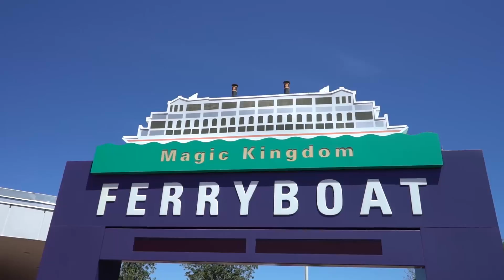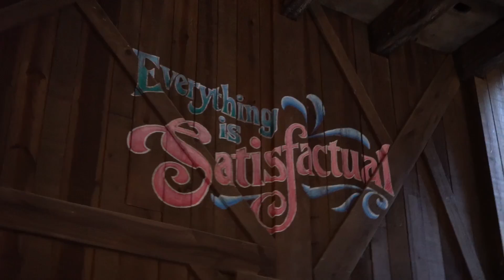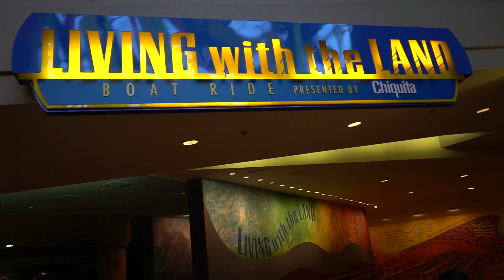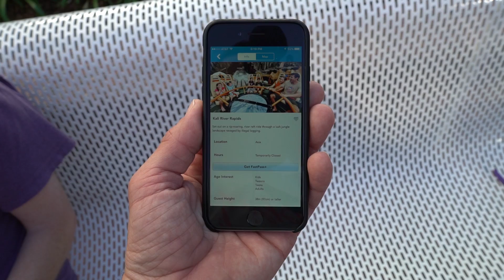Walt Disney World Boat Ride Challenge!!!